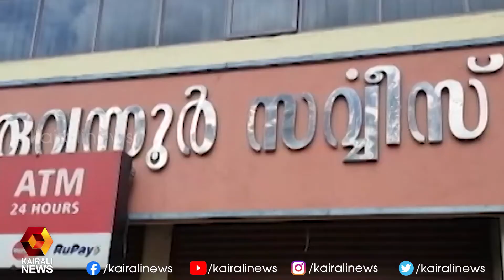ഭരണ സമിതിയ്ക്ക് വീഴ്ച പറ്റി | Kairali News